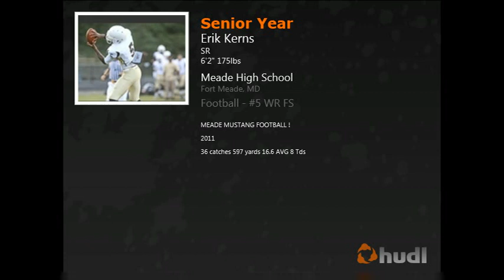#5 Erik Kerns Highlights 2011 Football Season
Erik Kerns
Wr
5
597 rec yards 38 catches 8 tds 16.6 avg
Meade Senior High School